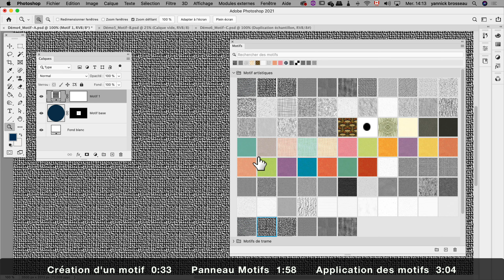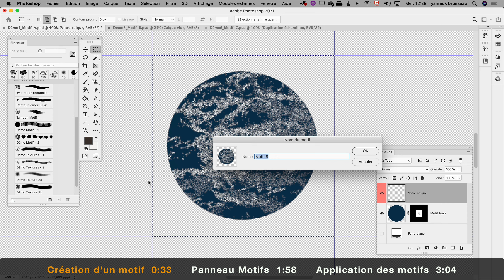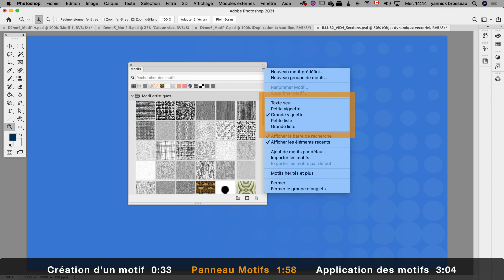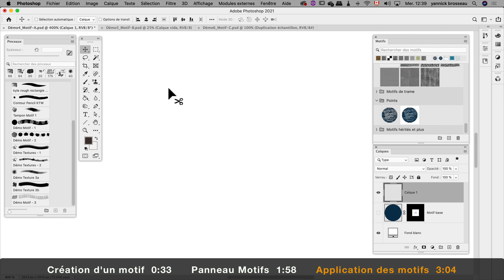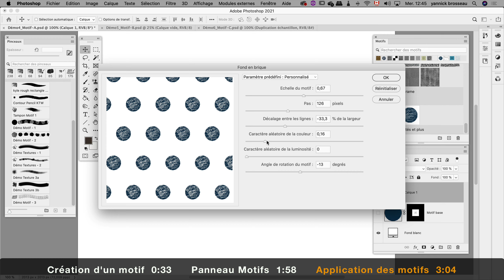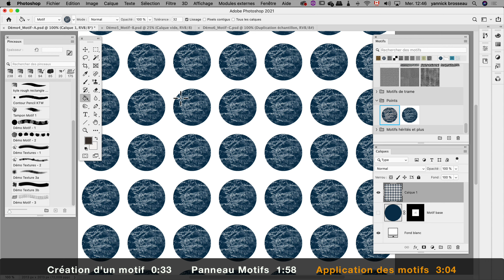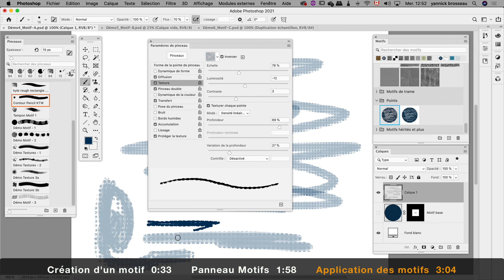Photoshop : les motifs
Ce vidéo explique comment créer, gérer et utiliser des motifs dans Adobe Photoshop.